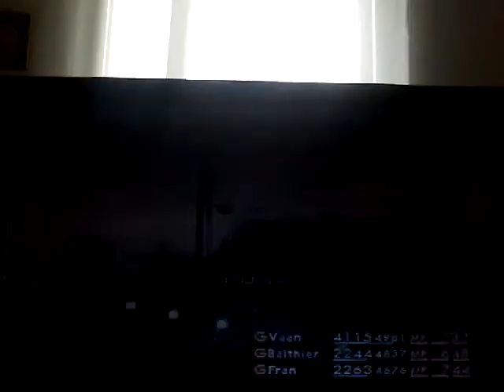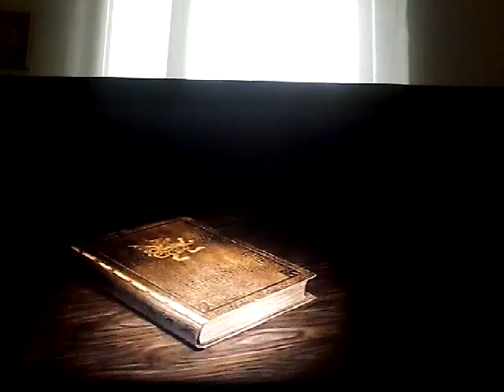PER UN BESTIARIO DA RECORD! Final Fantasy XII #169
IL SEGUENTE VIDEO È STATO REGISTRATO IL 29 OTTOBRE.

E io che mi lamentavo dei ricercati un po' troppo facili... XDXD

Lascia un 👍